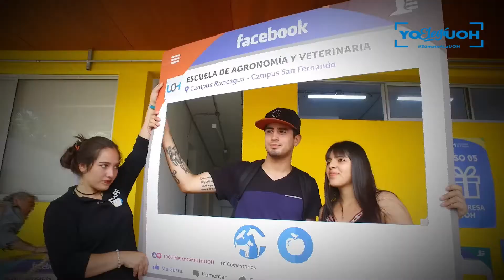Matrículas 2018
Ella es Catalina Sanzana, estudiante de Enfermería 2018. Con mucha alegría y convicción llegó desde Santiago junto a su padre para sumarse a la UOH.

¡Bienvenida Cata!